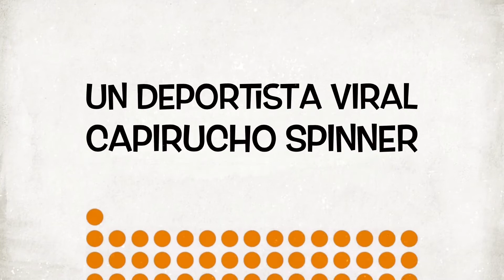Capirucho Fidget Spinner Salvadoreño